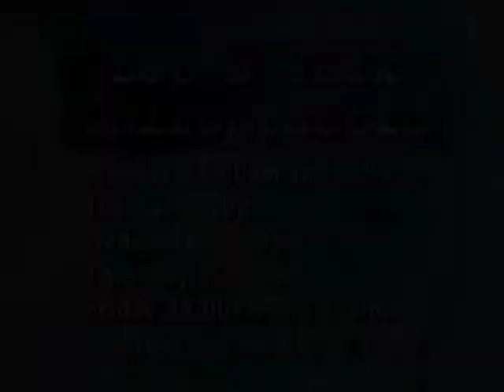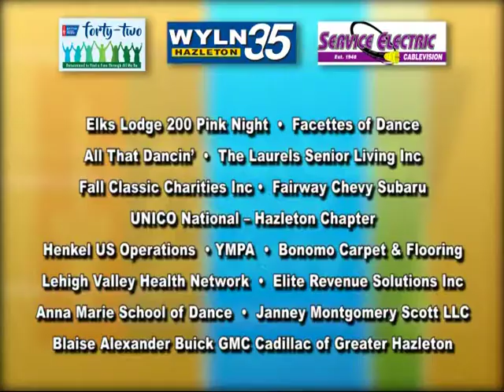TALKIN NEPA AMERI-HEALTH CARITAS WITH HEATHER OFAK 2020